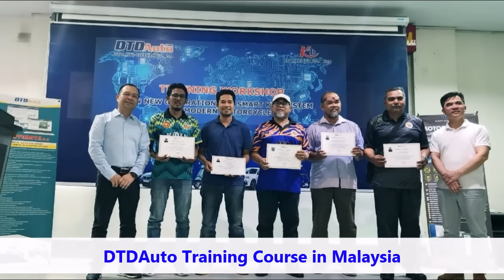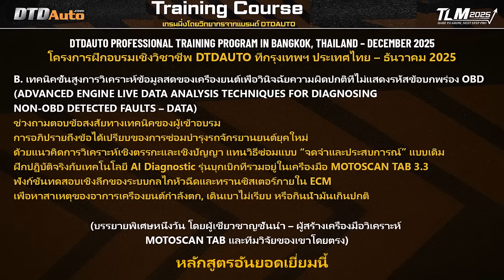THAILAND TRAINING COURSE 2025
CONTENT 1 (DAY 16/12/2025):
A. ADVANCE SMART KEY SYSTEM PROGRAMING (SMK):
CONTENT 2 (DAY 17/12/2025):

B. ADVANCED ENGINE LIVE DATA ANALYSIS TECHNIQUES FOR DIAGNOSING NON-OBD DETECTED FAULTS (DAT)